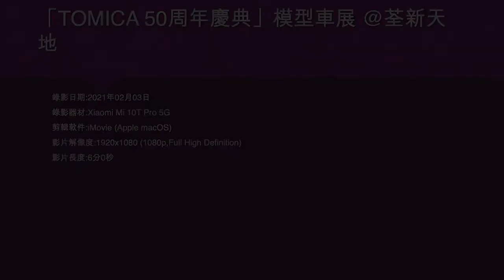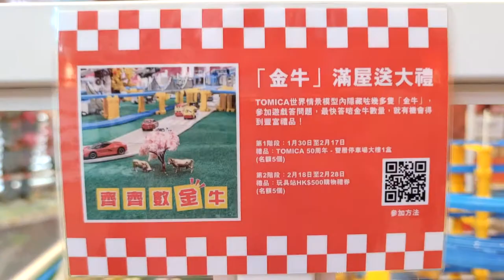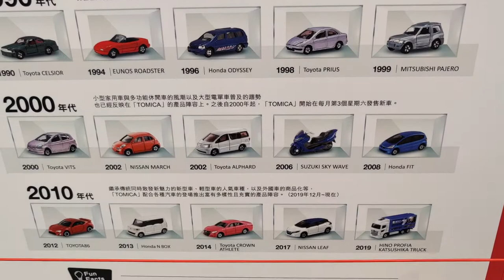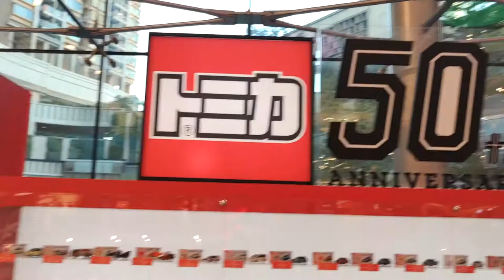「TOMICA 50周年慶典」模型車展 @荃新天地 - 2021年02月03日